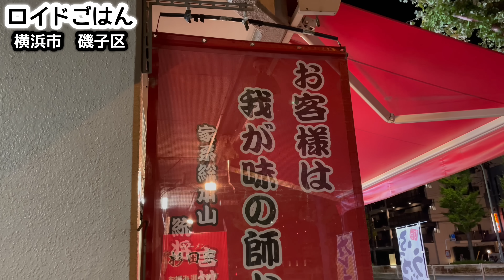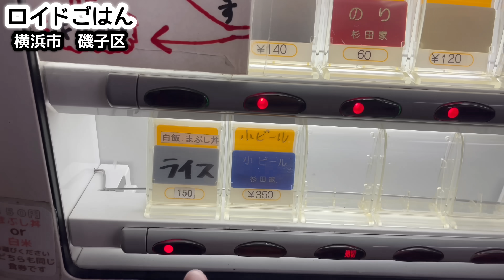【家系総本山吉村家直系杉田家】このラーメンの凄まじい旨さをご覧あれ『新杉田店』飯テロ/Ramen/Ieki/